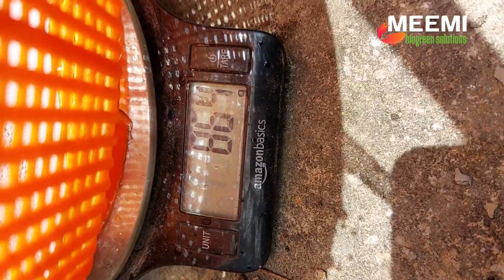ബയോഫ്‌ളോക്ക് ടാങ്കിൽ ശുദ്ധജലത്തിൽ നടത്തിയ കൃഷി വിളവെടുപ്പ്‌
280 മീൻ ബയോഫ്‌ളോക്ക് ടാങ്കിൽ ശുദ്ധജലത്തിൽ വളർത്തി നോക്കി. 8 മാസത്തോളം വലിയ ശ്രദ്ധയൊന്നുമില്ലാതെ വളരെ കുറച്ച് മാത്രം തീറ്റകൊടുത്ത് വളർത്തിയ ചിത്രലാട. 115 കിലോ കിട്ടി. ആകെ വന്ന ചിലവ് 7600 രൂപ. (ക്യാപ്പിറ്റൽ എക്‌സ്പൻസ് കൂടി കൂട്ടിയാൽ 11,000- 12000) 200 രൂപ വെച്ച് റീറ്റെയിലായി കൊടുത്തു. ഗംഭീര രുചി എന്ന അഭിപ്രായം കിട്ടി. നമ്മള് കഴിച്ചപ്പോഴും സൂപ്പർ... ചെറിയൊരു ഫിൽട്ടറേഷനും സെറ്റിലിംഗ് ടാങ്കും വർക്ക് ചെയ്യിച്ചു. വിശദമായ വീഡിയോ പിന്നാലെ ഇടാം.